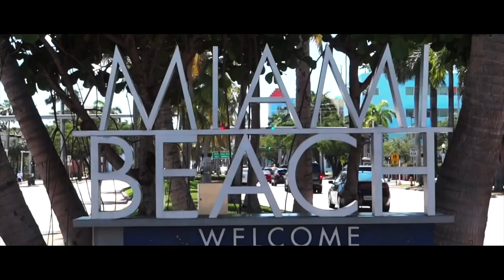Going To Miami - Tony Graham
Do you like  funk music?  What about  Blues?  Well you are on the right page. My mane is Tone Graham. I am a local songwriter, an instrumentalist, a vocalist. This song  "Going To Miami" is one of  ten (10) tracks on my first album. It is energetic, full of passion, and most of all, it is musical! All of the songs were written and recorded in my apartment.